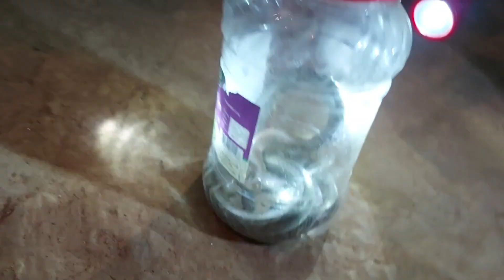Chibuk kotor manjakha || snakerescue || साँप rescue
welcome to my daily  & Travel vlogs